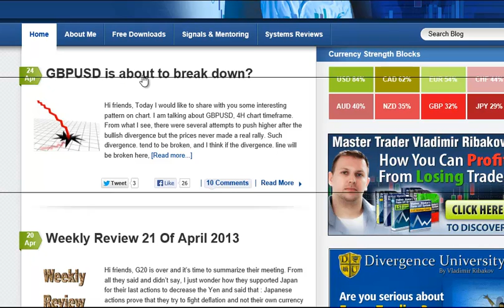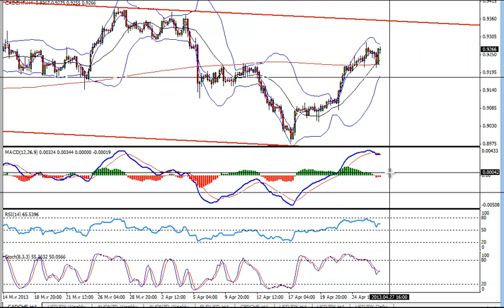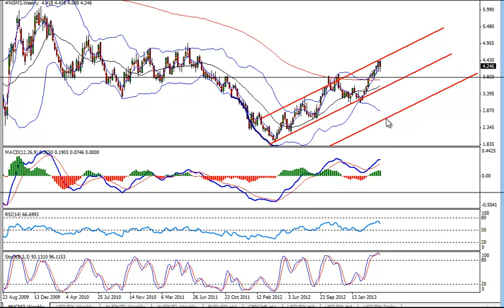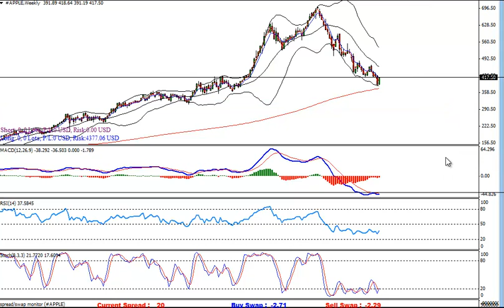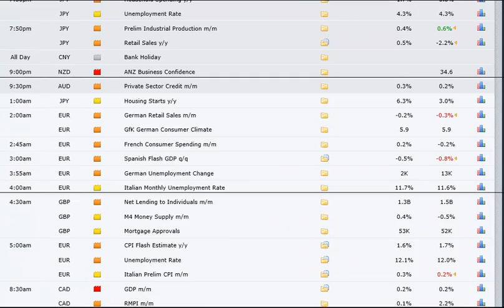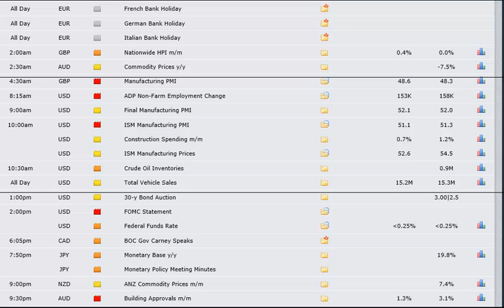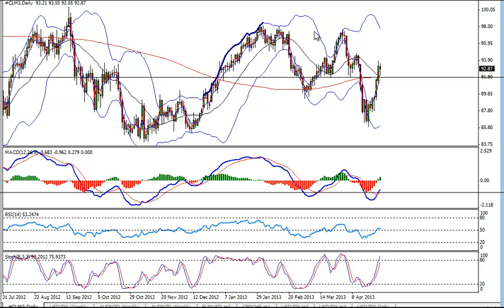Weekly Review 28 Of April 2013